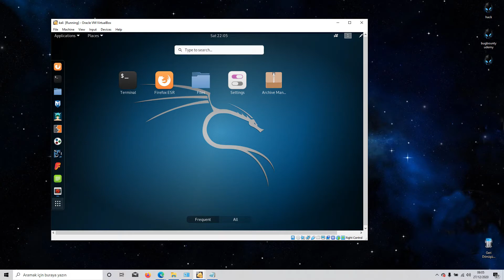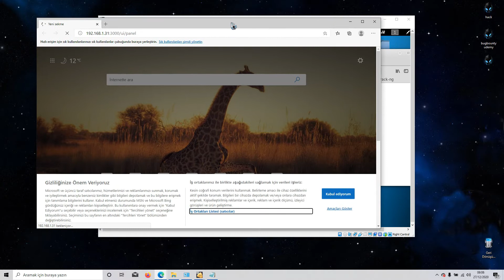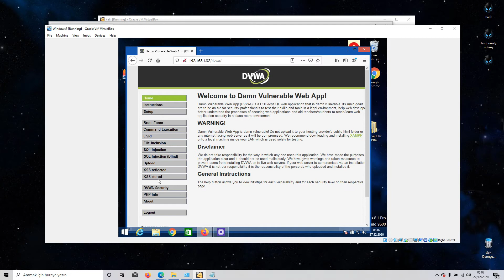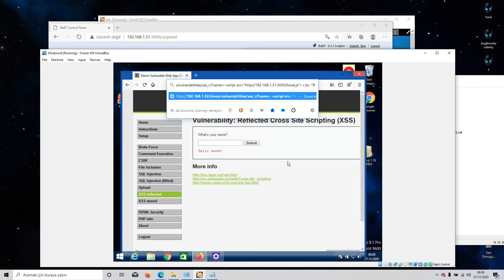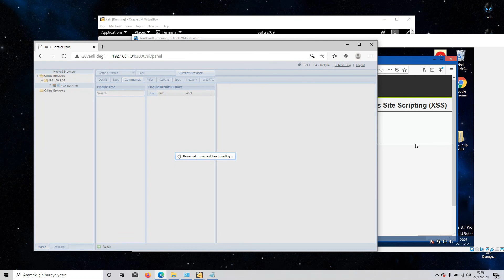BeEF XSS Zombie install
MGR#3747
Skype : live:.cid.c7f4598ecc114e9d